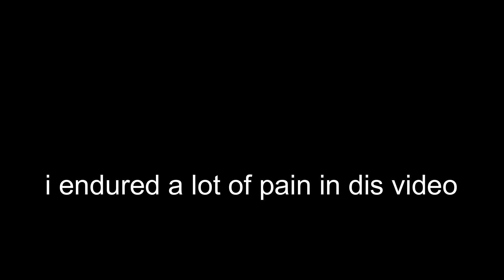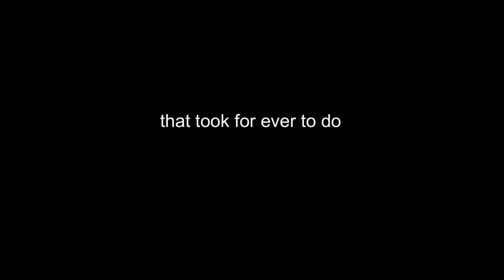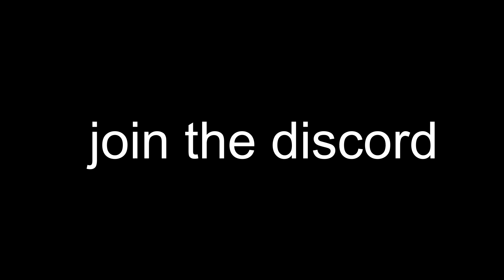taking a dump in (Gorilla Tag Vr)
some music

coyote hearing- monkes are coming

there is no need to be upset spining seal meme

unicorn heads-lonsome star